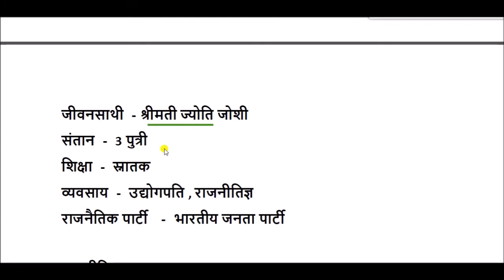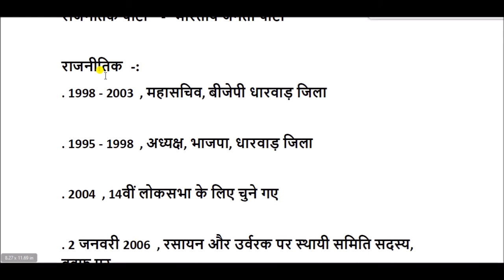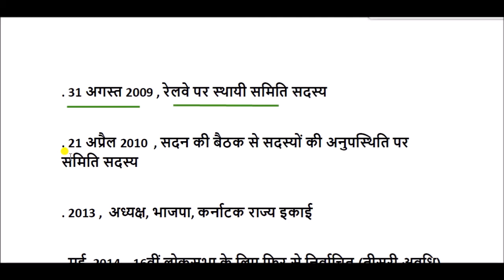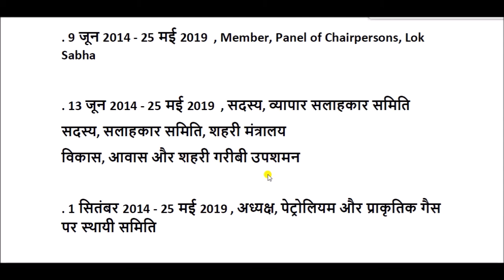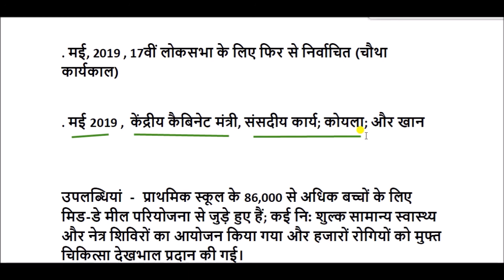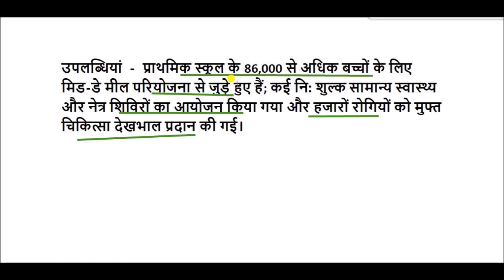प्रहलाद जोशी की जीवनी || Biography of Prahlad Joshi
प्रह्लाद जोशी भारतीय जनता पार्टी से संबंधित भारतीय राजनीतिज्ञ हैं।